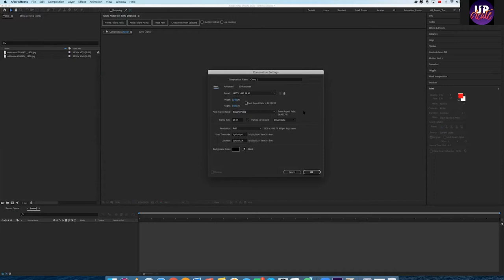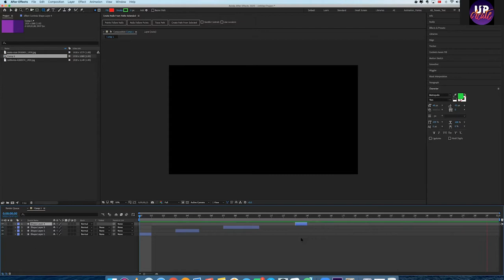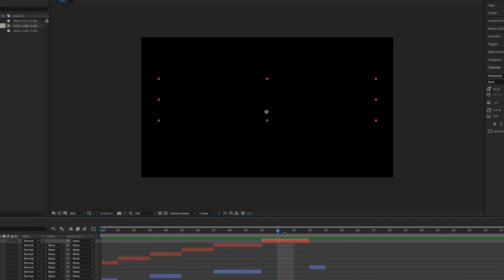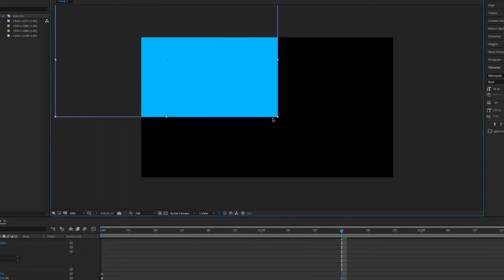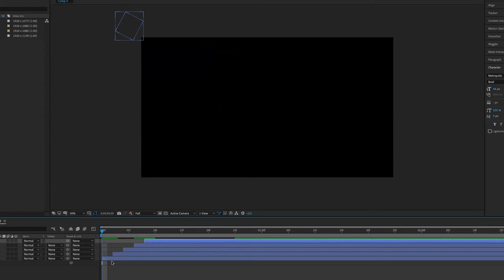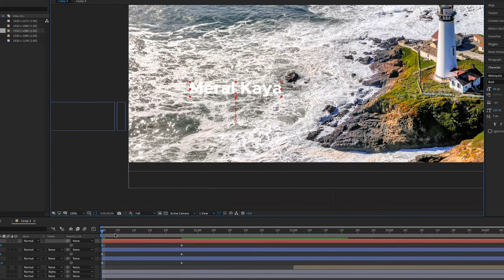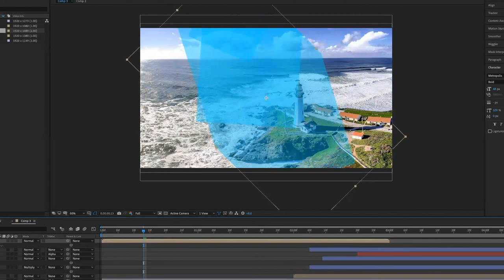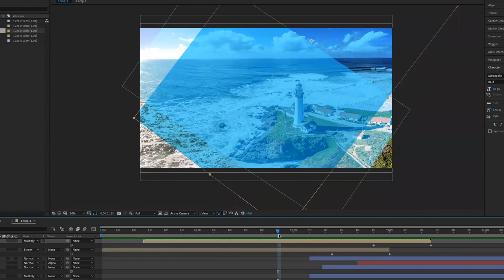UPCREATE 4.ONLINE SANAT&TASARIM EĞİTİM SEMİNERI (Zoom) MOGRAPH in AfterEffects - Tricks & Techniques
UPCREATE 3.ONLINE SANAT&TASARIM EĞİTİM SEMİNERI
(Art&Design Online Zoom Seminar Record)

Zoom Meeting Seminar :
Meeting 04
Topic : 2.5D Graphic Animations in After Effects
Konu : MOGRAPH in Adobe After Effects - Tricks & Techniques
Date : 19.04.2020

Hi, here is UpCreate. In this video I prepared, We tried to introduce Upcreate to you in more detail. What kind of beauties and surprises do you expect of our valuable followers and audiences who communicate with us through what we do, where we read, where we work, hobbies, dreams about design, goals and especially our YouTube channel and social networks. We ll try to share all of these with you. Apart from what we have told you, you can tell us what you want to ask by mail or in the comments section. We would love to answer them with a different video sharing.

Thanks in advance for watching. I hope you will like it.

WHO WE ARE :

Hello again. We try to share a majority of my videos both in Turkish and English.

The information we share are personal experiences and some practice methods. There may be others with different ways and methods, with different truths. We would like to ask you to appreciate the sharing from this aspect. Everyone may have different ways of learning, teaching or practicing. Let's criticize, but respect is important. Thank you

You can also follow us from these links.
We will not say no to crowds. On the contrary, let's be crowded.